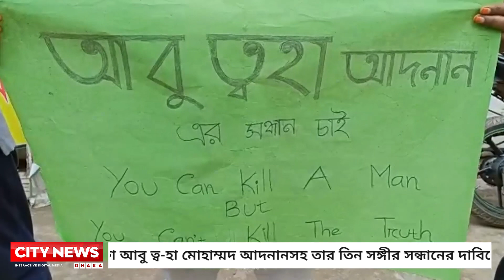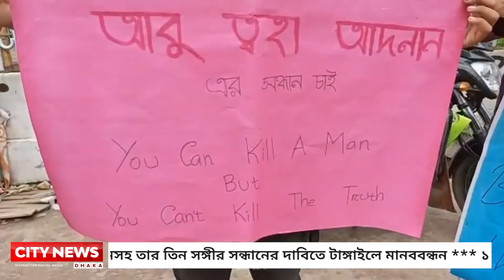আবু ত্ব-হা ও তার সঙ্গীদের সন্ধানের দাবিতে মানববন্ধন